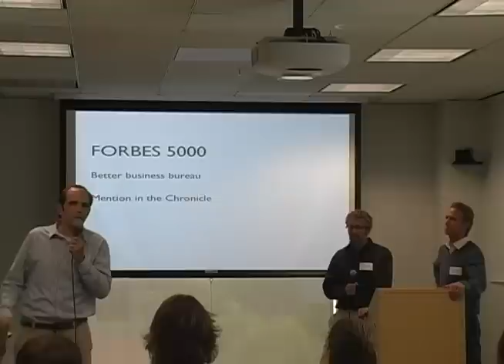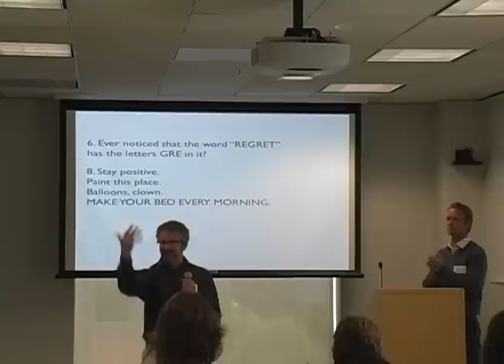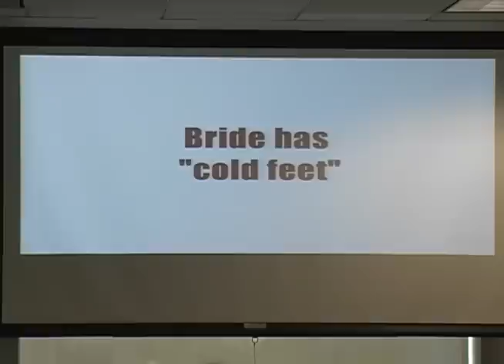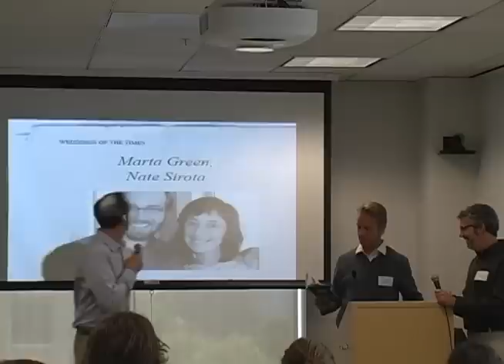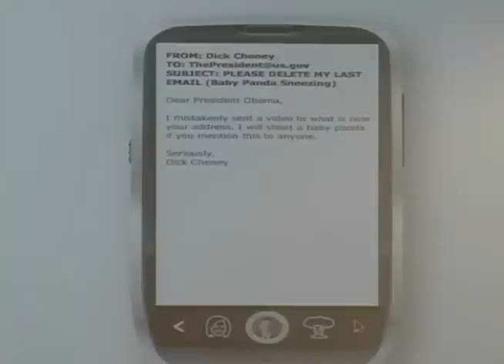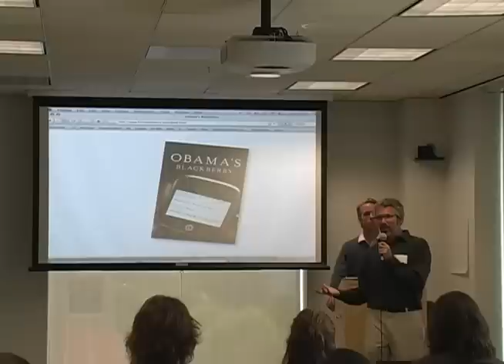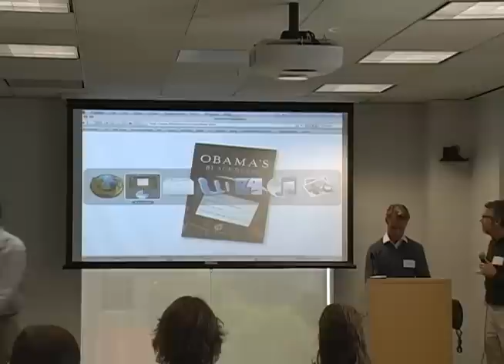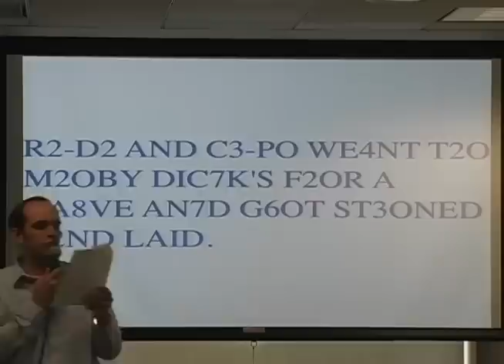Weddings of the Times | Kasper Hauser | Talks at Google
Comedy Troupe Kasper Hauser visits Google to discuss their books "Obama's Blackberry" and "Weddings of the Times". This event took place on July 7, 2009, as part of the Authors@Google series.